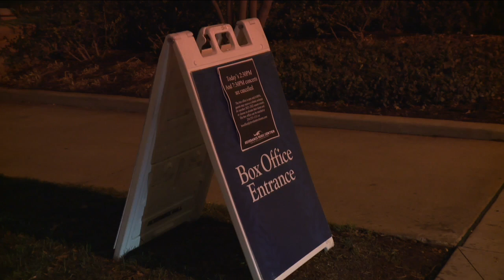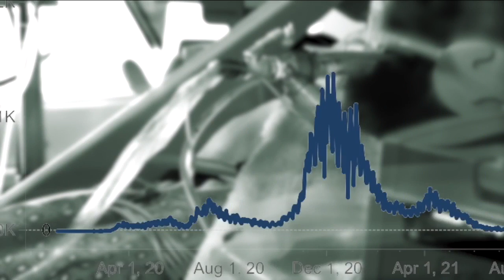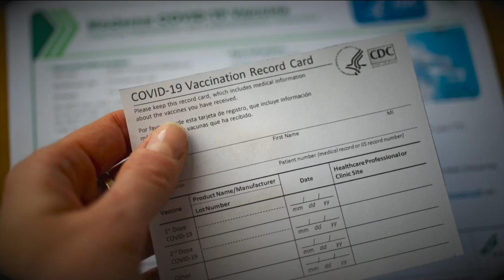Cleveland Clinic urges caution as omicron variant rapidly spreads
Compared to this time last year, one of the Cleveland Clinic’s top officials told News 5 that Northeast Ohio and its hospitals are in worse shape because of the omicron variant, even with several easily accessible COVID-19 vaccines available to individuals.